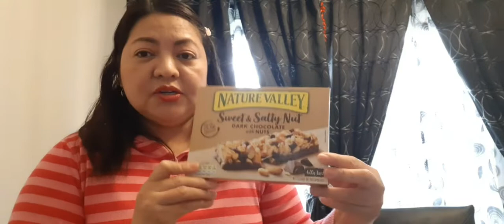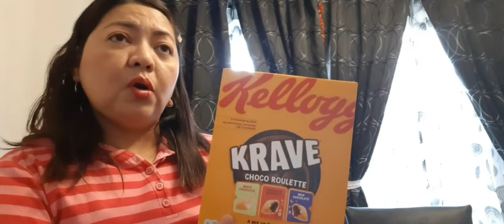TESCO GROCERY HAUL || I challenge myself to spend £40 @jaynjoy vlog 81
Hi guys!

I usually go to Tesco twice a week during my days off and since I was there just a few days ago, today I challenge my self to budget £40-50 worth of groceries. I spent around £37 and I am so proud of myself.

Hope you enjoy watching and please watch out for my chicken tinola vlog.

➡️ HOW TO WASH YOUR HANDS

➡️ SHOP WITH US AT TESCO